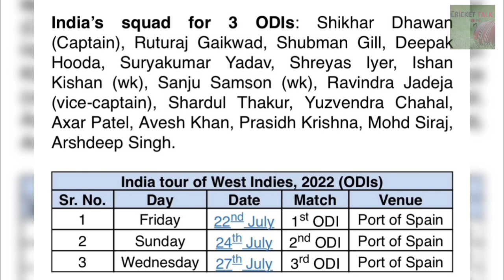IND Squad for West Indies ODI Series | Shikhar Dhawan Captain, R Jadeja Vice Captain